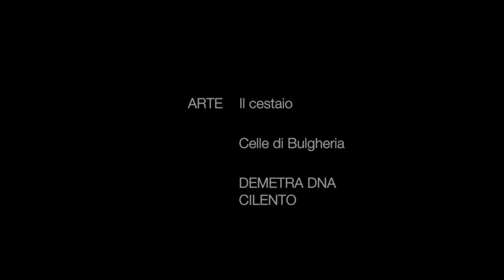Cesti - Celle di Bulgheria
I piccoli artigiani del Cilento sono sempre meno numerosi ed è fondamentale cercare di recuperare queste tradizioni che, in un passato recente, costituivano una importante fonte di reddito.